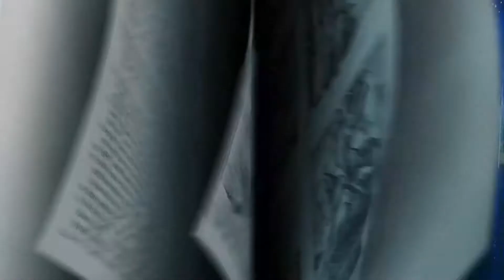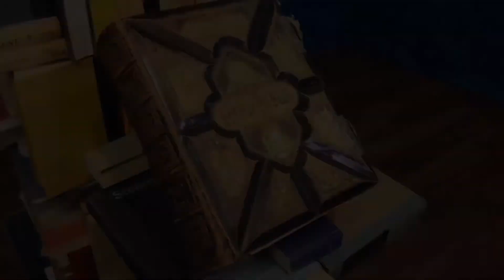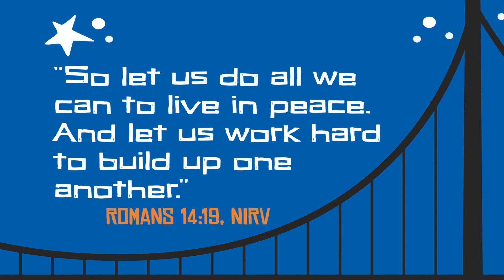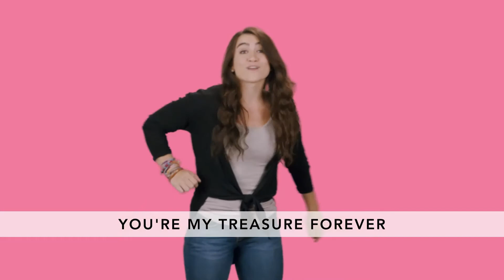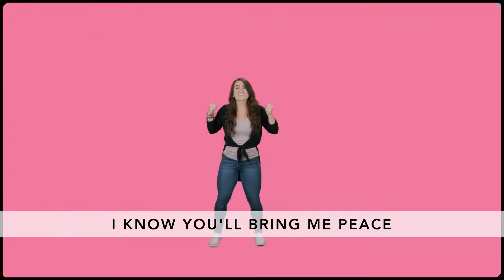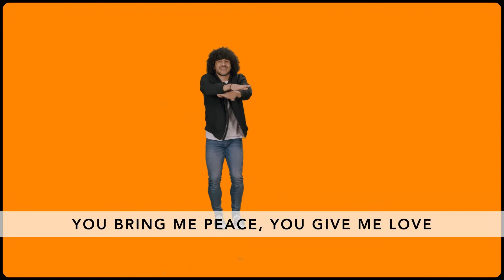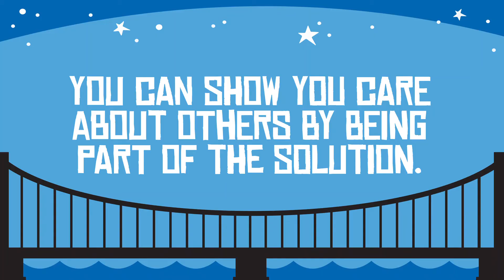ELEMENTARY April 25 PEACE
Abigail Intervenes - 1 Samuel 25:1-35 / PROVE YOU CARE MORE ABOUT OTHERS BY WALKING AWAY FROM A FIGHT

When Jesus died on the cross, He made peace between God and us. We can have peace - and we can share His peace with others. We can reflect the character of Christ by caring enough to make peace.